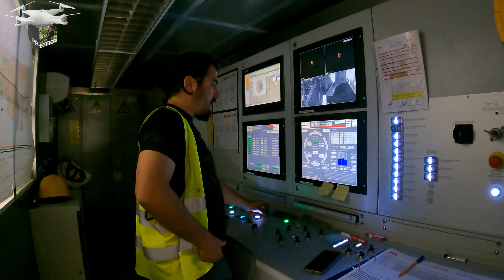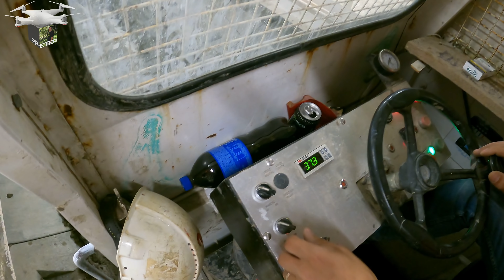40D ŁÓDŹ BUDOWA TUNELU ŚREDNICOWEGO UL DŁUGOSZA 02 07 2021 Z ZIEMI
💸💰💵💲Będę niezmiernie wdzięczny, jeżeli ktoś oprócz kciuka w górę, komentarza wesprze finansowo mój kanał. Pod każdym filmem jest ikonka wesprzyj.  Sprzęt do produkcji się starzeje, czas na wymianę, a koszt nie mały.  Bardzo dziękuję.💸💰💵💲
Zapraszam widzów na film z terenu budowy komory startowej Łódzkiego tunelu średnicowego przy ul. Długosza. Inwestycja ta połączy  dworzec Łódź Fabryczna z dworcem Łódź Kaliska oraz Łodzią Żabieniec.  Zapraszam do oglądania, lajkowania, komentowania, udostępniania oraz subskrybowania kanału//Lodz tunnel boring machine the largest shield in Europe/Lodz Tunnelbohrmaschine das größte Schild in Europa/Лодочный тоннелепроходческий станок самый большой щит в Европе/Lodzトンネルボーリングマシンヨーロッパ最大のシールド/罗兹隧道掘进机是欧洲最大的盾构/Lodz 터널 보링 머신, 유럽에서 가장 큰 방패/Tunnel de Lodz, le plus grand bouclier d'Europe/Η μηχανή διάτρησης της σήραγγας Lodz είναι η μεγαλύτερη ασπίδα στην Ευρώπη/Alesatrice per tunnel di Lodz il più grande scudo d'Europa
Mapka z postępu prac tarcz TBM dzięki uprzejmości Macieja Zielińskiego.